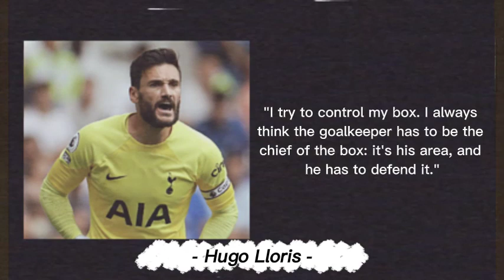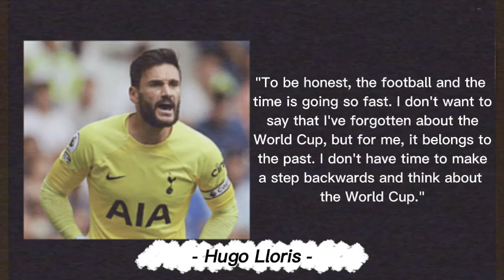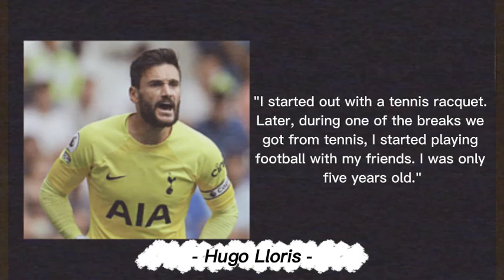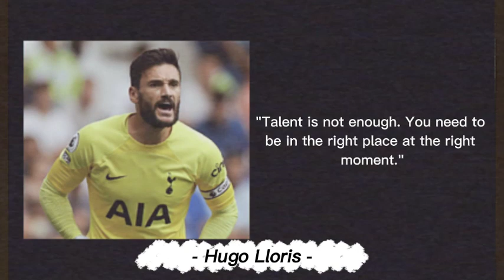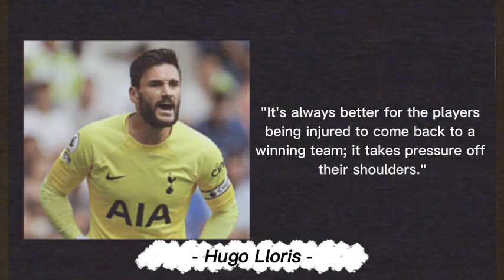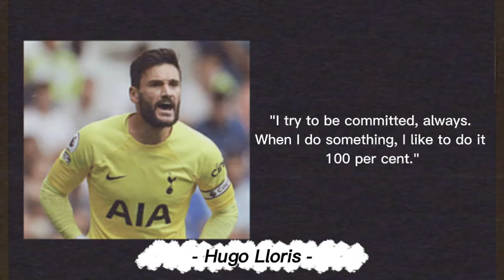True man is who can be completed what his start until it's done with full of spirit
Hugo Hadrien Dominique Lloris is a French professional footballer who plays as a goalkeeper for Premier League club Tottenham Hotspur and the France national team. He is a three-time winner of the National Union of Professional Footballers Ligue 1 Goalkeeper of the Year award.

Born: December 26, 1986 (age 35 years), Nice, France